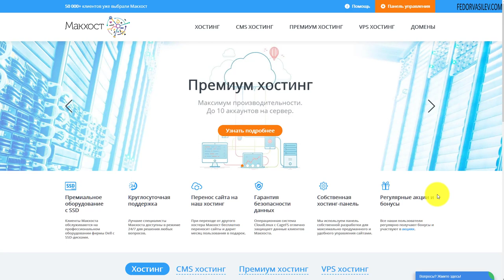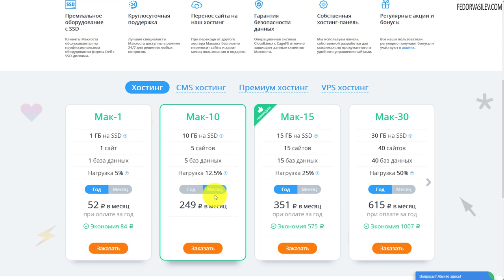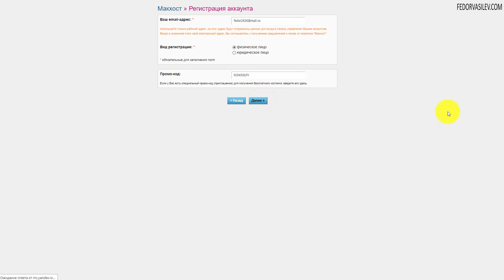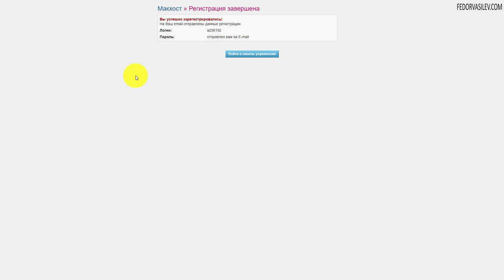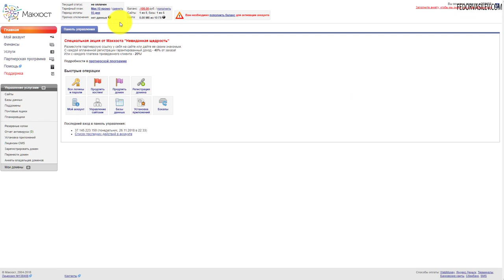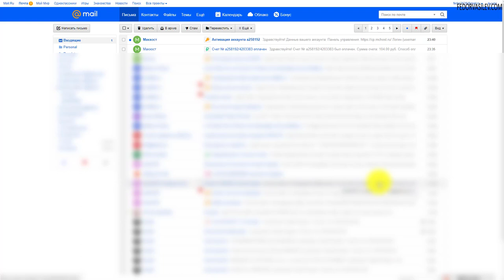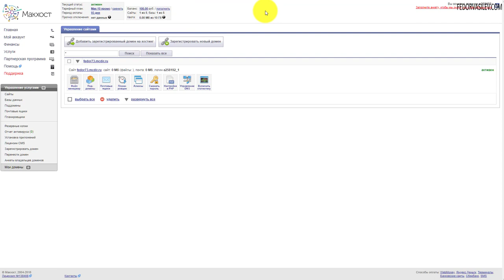Макхост - 3 месяца бесплатного хостинга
В этом видео, 3 месяца бесплатного хостингка по промо-коду - SCHOOLFV  от Макхост. В видео я покажу процесс регистрации хостинга.